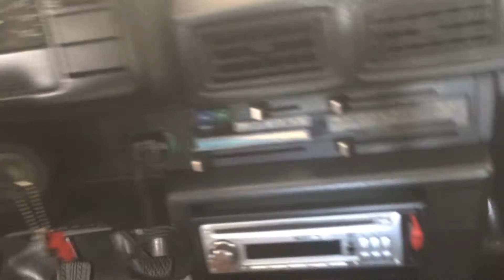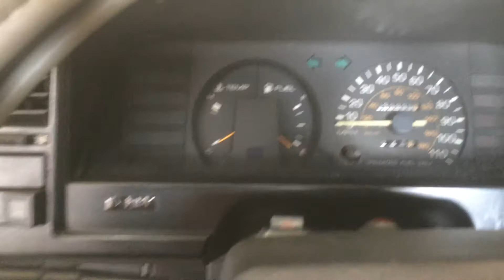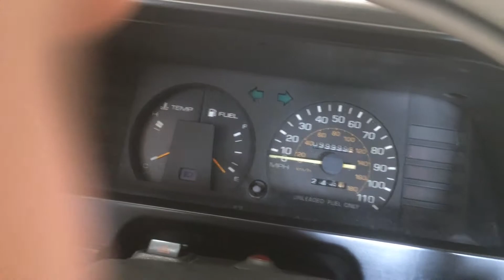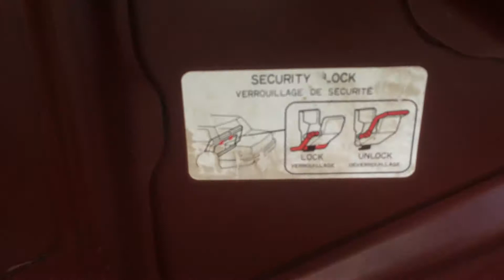Ngày Hội Ốc Bưu, Ở Đâu Mà Nó Lên Nỗi Da Gà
Vào Một Ngày Ẩm Ướt Chợt Thấy Ốc Bưu Nó Vào Gần Nhà , Một Hiện Tượng Lạ